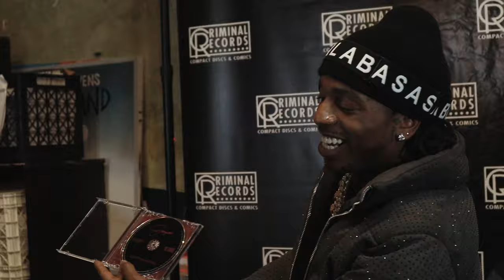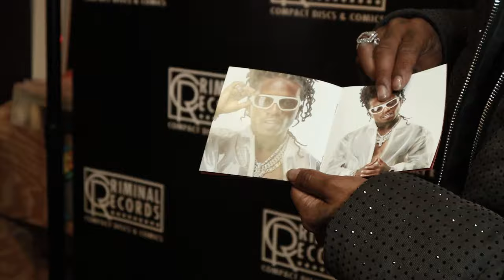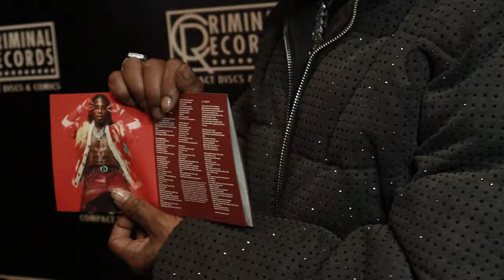Raw & Uncut: Jacquees 'Baby Making' Album Signing in Atlanta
Watch this raw and uncut, behind-the-scenes video from the Jacquees 'Baby Making' Album signing and release in Atlanta, GA shot by Jean Alon Media Productions

How To Get Started In Business Quickly